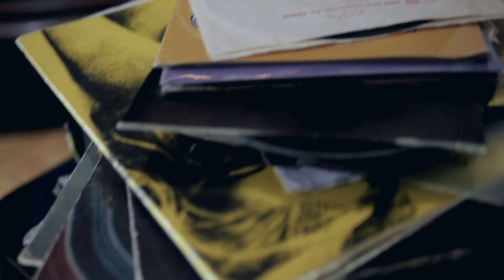Hades - Muzyka z brodą (prod. Emade)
Album: Czasoprzestrzeń;
Artist: Hades;
Title: Muzyka z brodą;
Producer: Emade;
Lyrics: Hades;
Scrathes/cutz: DJ Kebs;
Label: Prosto;
Video production: Jasiek Gajdowicz;
File: Audio;